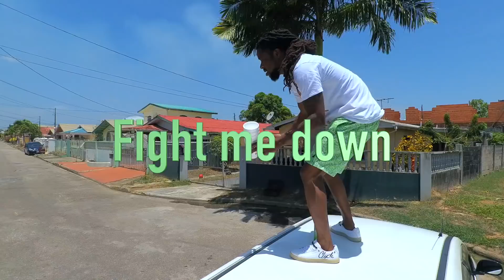Jealousy Riddim Official Mix Video- Swizzle Stick Man,Sapphire Gold,Jay U, Husky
Jealousy Riddim Offical Mix Video
Artists- Swizzle Stick Man (I am the swizzle stick man)
              Sapphire Gold( Not leaving d man)
              Jay U.  (Between Us)
              Husky- (Fight me down)
Production done by :Big Dreams Records and Planet Dars Music